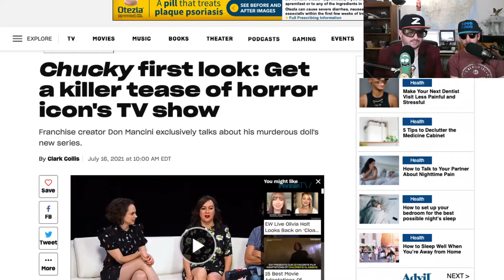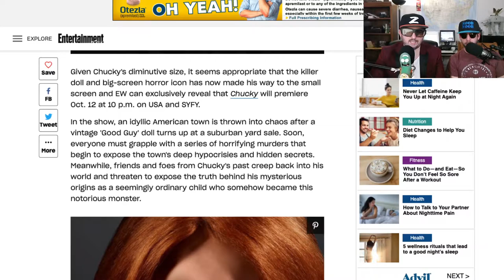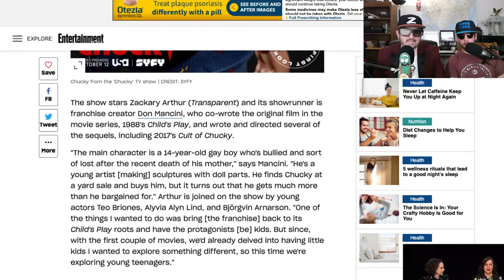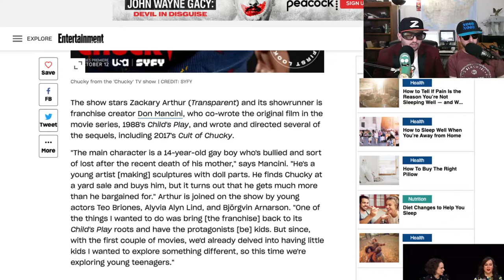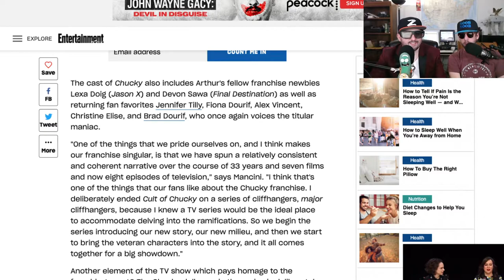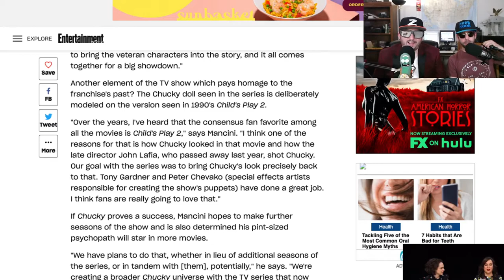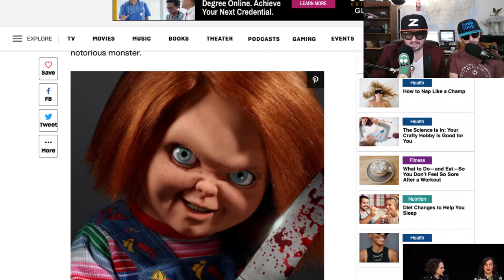Chucky's Return (Chucky Teaser Reaction)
Z and Noob Noob watch the USA and Syfy's latest teaser trailer for their newest horror show Chucky.  Will Chucky's return bode well for the murderous little doll or will he be quickly thrown in the used toy bin and forgotten?